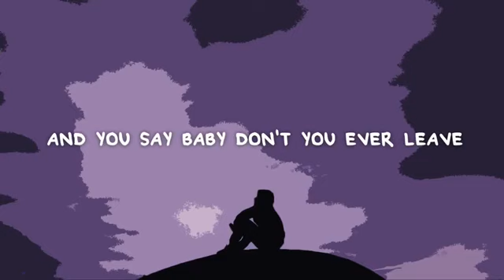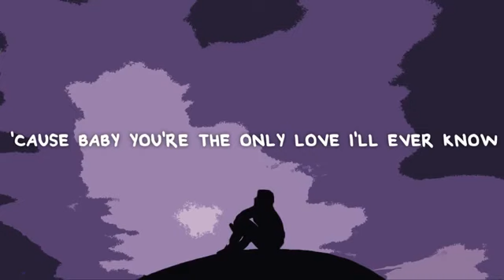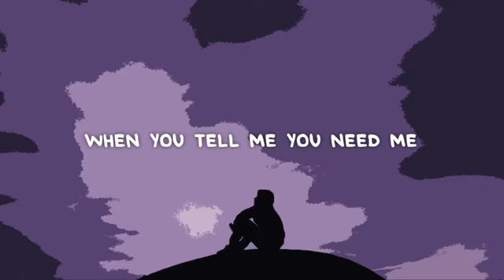colby drew- my everything ( lyrics)